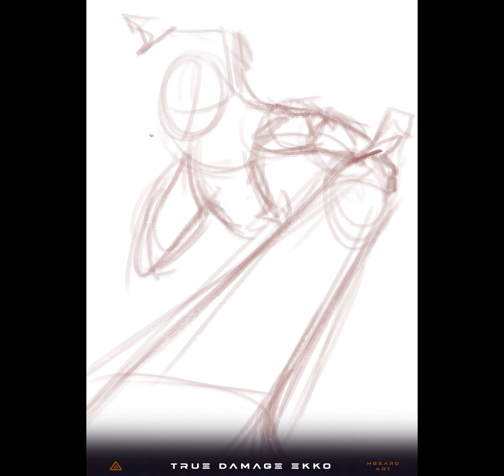League of Legends: True Damage Ekko [Digital Painting Process]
League of Legends: True Damage Ekko [Fanart]